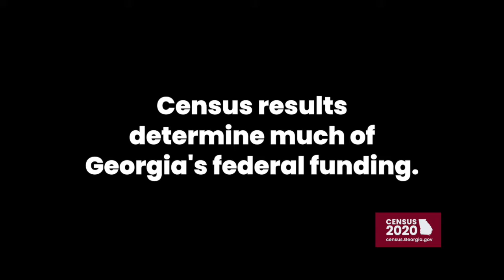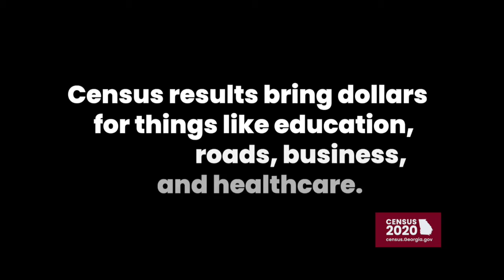Jenna Mashburn & Sara Myers - Every. One. Counts. Census 2020 2 min